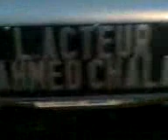la jet set&son fan club(gboklo prod)kbd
oui des vrais boucnatier